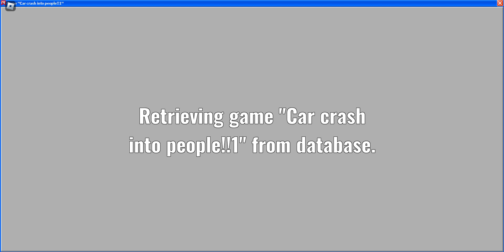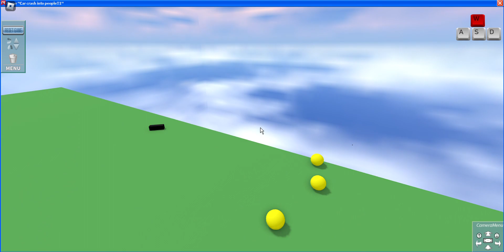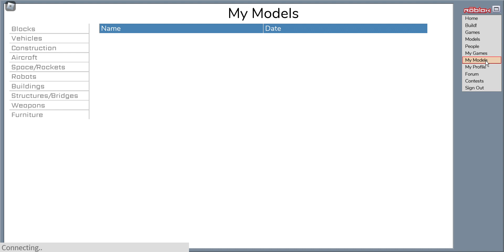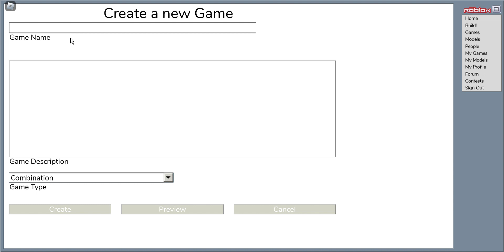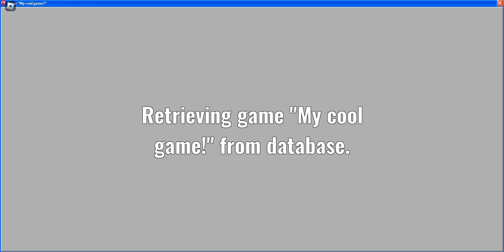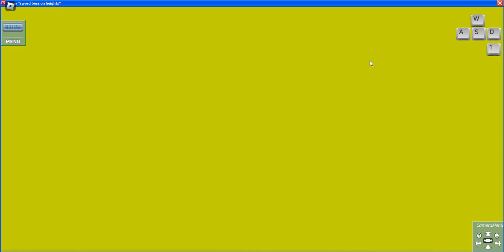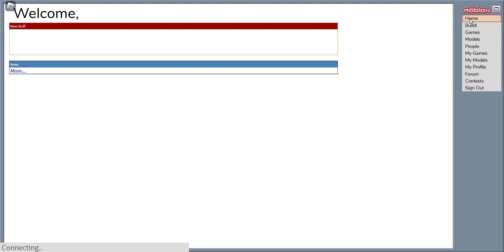Playing A Game That Emulates 2004 Roblox I Think